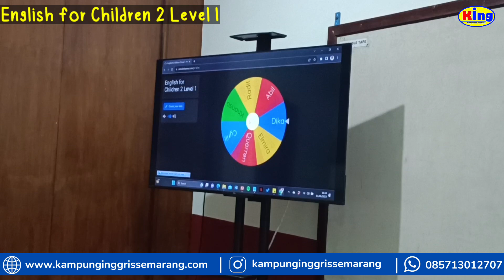I like drawing || English for Children 2 Level 1